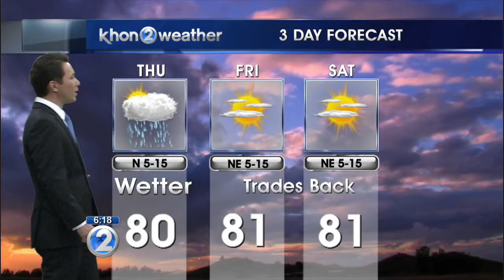KHON2 weather forecast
Light trade winds forecast to return this weekend.